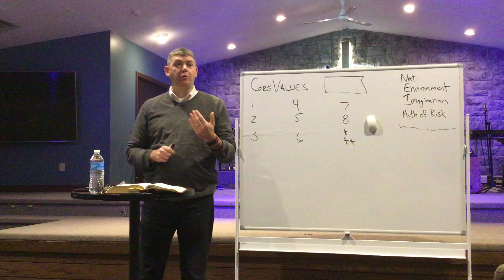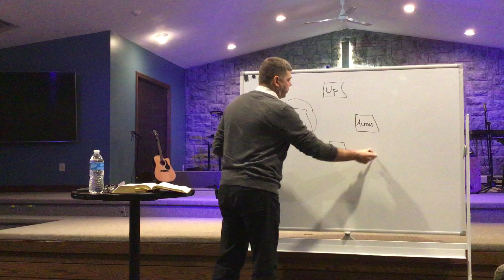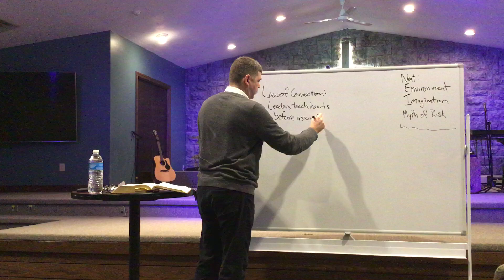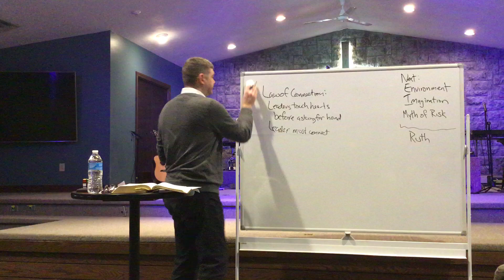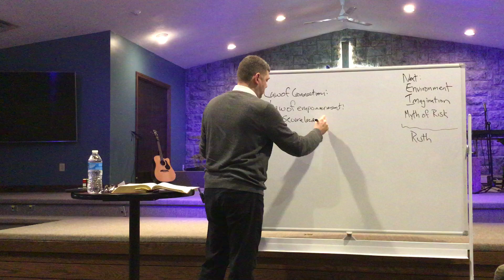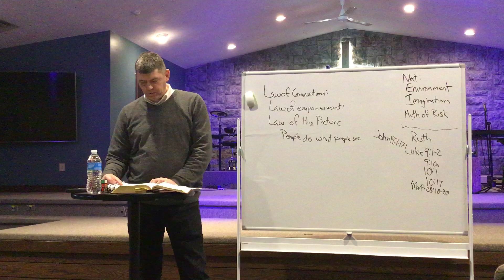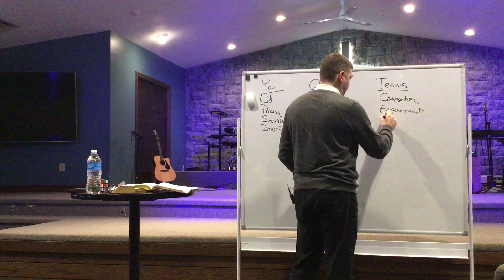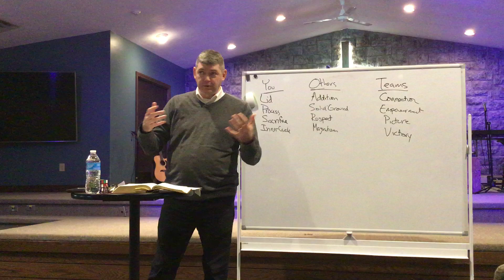Jesse's Bible Class - CLEAR Christianity - Leading Teams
This is the 4th lesson in a 4 week series on Directional Leadership.  This series has been an overview of the Biblical Principles which allow us to lead ourselves and others well.  In this lesson, we look at 4 principles that show us how to lead our teams well.